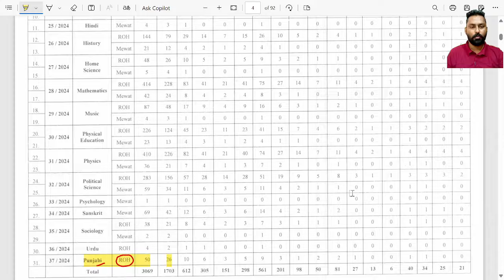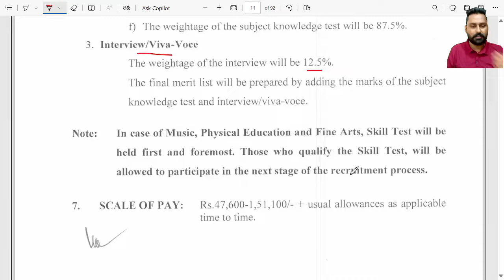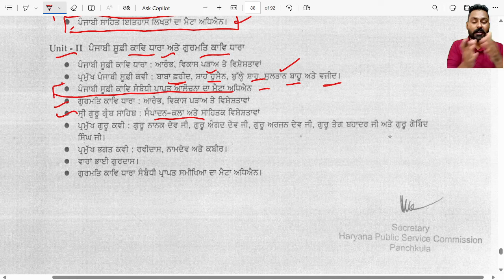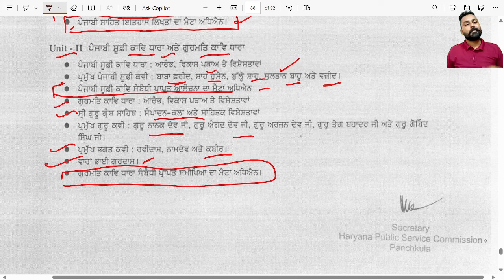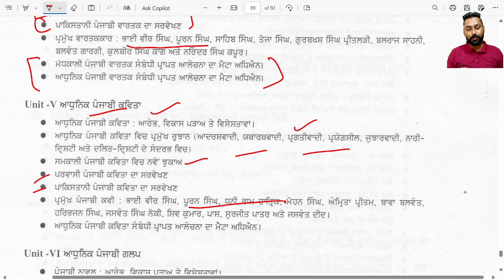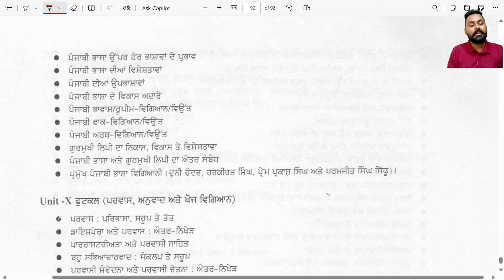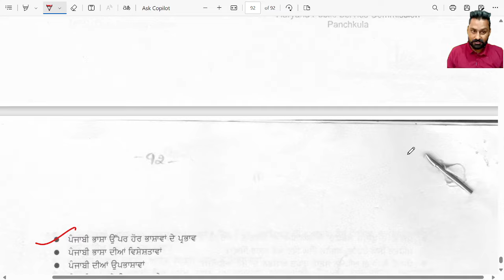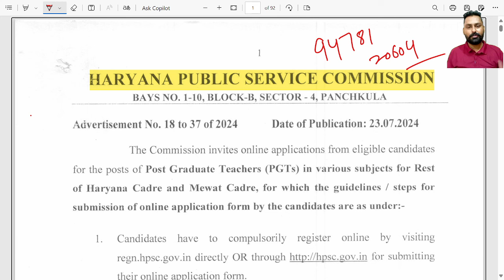Hpsc Pgt Punjabi Screening Syllabus By Gurpal Sir